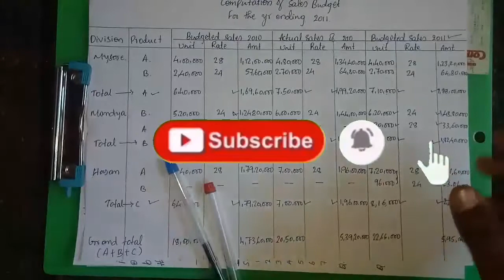SALES BUDGET EXPLAINED IN KANNADA | SALES BUDGET PROBLEM SOLVED 2020 | @ BY WC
I'm on Instagram as @sirishrigandha. Install the app to follow my photos and videos.

WIDE COMMERCE

STANDARD COSTING 20 MARKS THEORY EXPLAINED

MATERIAL VARIANCE FORMULA EXPLAINED

SALES BUDGET

FLEXIBLE BUDGET

MARGINAL  OR VARIABLE COSTING

ಈ ಚಾನೆಲ್ ನಲ್ಲಿ ನಾವು ಕನ್ನಡದಲ್ಲಿ ವಾಣಿಜ್ಯ ಸಂಬಂಧಿತ ವಿಡಿಯೋಗಳನ್ನು ಅಪ್ಲೋಡ್ ಮಾಡಲು ಹೊರಟಿದ್ದೇವೆ ಪ್ರತಿಯೊಬ್ಬರೂ ತಮ್ಮ ಭಾಷೆಯಲ್ಲಿ ವಾಣಿಜ್ಯವನ್ನು ಸುಲಭವಾಗಿ ಅರ್ಥಮಾಡಿಕೊಳ್ಳಬೇಕು ಎಂಬುದು ನಮ್ಮ ಉದ್ದೇಶ

1) SALES BUDGET

2) MARGINAL COSTING

3) QUANTITATIVE TECHNIQUE

4) STATISTICS

5) LINEAR PROGRAMMING EQUATION

6) COST ACCOUNTING

IMPORTANT VIDEOS

1) SPEARMAN'S RANK CORRELATION

2) COST RECONCILIATION STATEMENT [PART 2 PROBLEM SOLVED]

3) COST RECONCILIATION STATEMENT[PART 1 FORMAT EXPLAINED]

4) MEDIAN FULL PROBLEM SOLVED

5) MEDIAN FORMULA EXPLAINED

6)COST SHEET PROBLEM 2

7) ARITHMETIC MEAN
     [CONTINUOUS SERIES PROBLEM 1]

8)ARITHMETIC MEAN
  [DISCREET SERIES PROBLEM 1]

9) ARITHMETIC MEAN
[INDIVIDUAL SERIES PROBLEM 1]

10) ARITHMETIC MEAN
[INDIVIDUAL AND DISCREET SERIES FORMULA EXPLAINED]

11)COST SHEET PROBLEM 1

12) LIFO PROBLEM 1

13) COST SHEET FORMAT EXPLAINED

14)FIFO PROBLEM 1

15) LLP (MAXIMIZE OF COST)